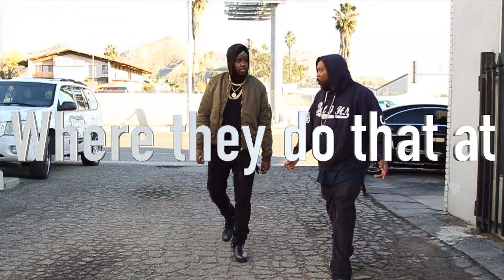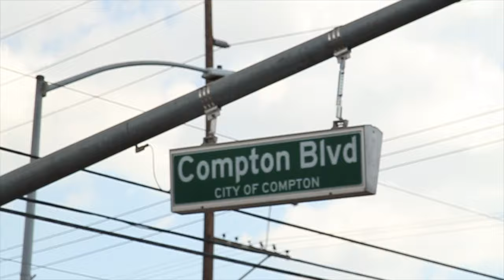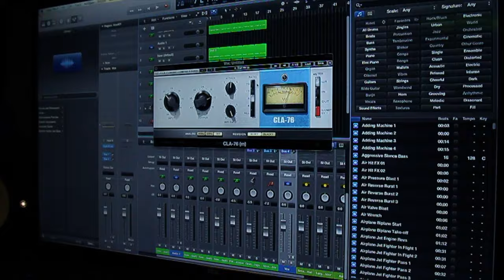Tha Chill - Where They Do That At ft. Compton AV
Music video by Tha Chill performing Where They Do That At. 2018 Bump Johnson Inc.